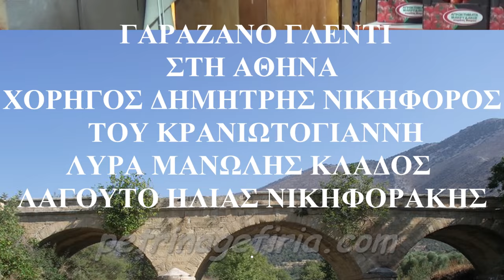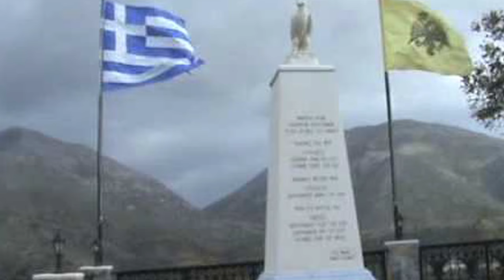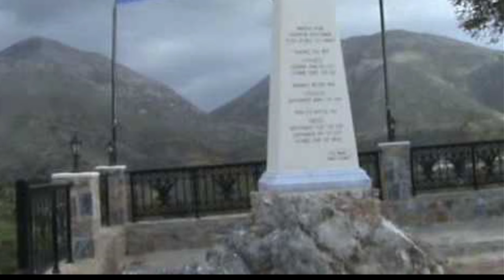ΓΑΡΑΖΑΝΟ ΓΛΕΝΤΙ ΣΤΗΝ ΑΘΗΝΑ του Δημητρη Νικηφορου ΜΑΥΡΕΣ ΦΟΡΕΣΙΕΣ Λυρα Μαν Κλαδος Η.Νικηφορακης